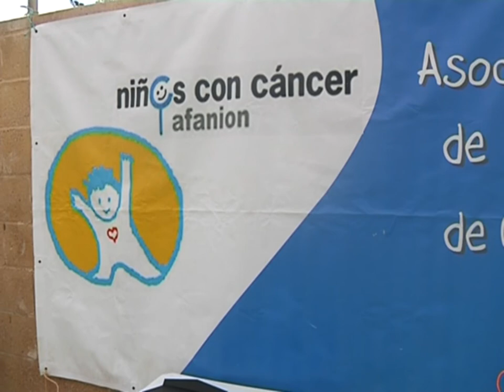Deporte solidario por una buena causa.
Mas de cien personas han participado en una nueva edición del campeonato de tenis  organizado por AFANION. La próxima cita solidaria será el próximo 18 de agosto en mora de Toledo, con la tercera entrega del AFANION rock que viene con muchas novedades.

El llamamiento a congregado a más de un centenar de personas, dispuestas para aportar su granito de arena.

El lugar elegido son las renovadas  pistas de tenis de la localidad toledana de Mora.

Este municipio es uno de los más solidarios con la causa. Desde esta asociación hacen un llamamiento para que otras localidades se unan.

Entre otras actividades que llevaran a cabo en el mes de agosto destaca la tercera edición del AFANION ROCK, que llega cargado de novedades.

La cita del AFANION ROCK ser  el próximo 18 de agosto